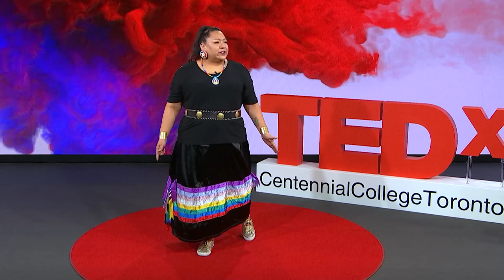Resilience Through Indigenous Humour | Stephanie Pangowish | TEDxCentennialCollegeToronto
In this talk, Stephanie Pangowish, shares how the Indigenous community uses humor to survive colonization and continues to use it as a tool for healing. Stephanie is a hilarious Anishinaabekwe from Wiikwemkoong on Manitoulin Island, Stephanie is an active community member, comedian, Northern Style Women's Traditional dancer, educator, back up singer & an avid beader. Her education includes a B.A. in Indigenous studies from Trent University and she continues to learn from her children, family and community. This talk was given at a TEDx event using the TED conference format but independently organized by a local community.